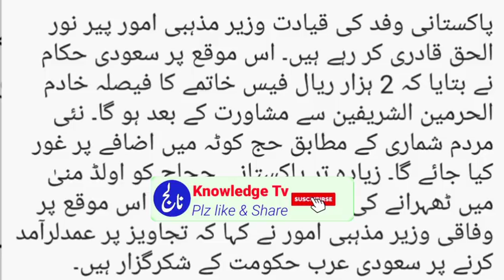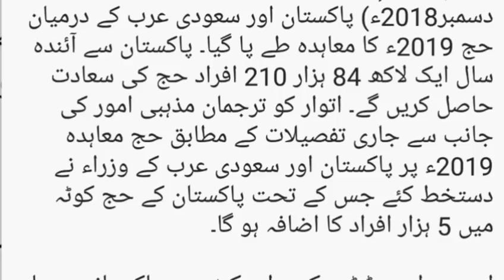Latest News about Hajjh 2019 ll update News Hajj 2019 ll Hajjh News 2019.